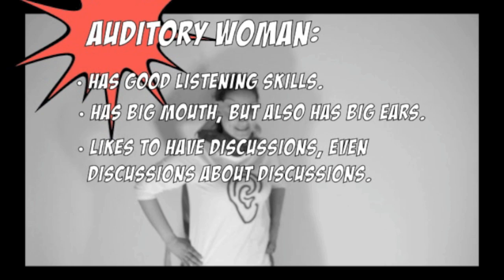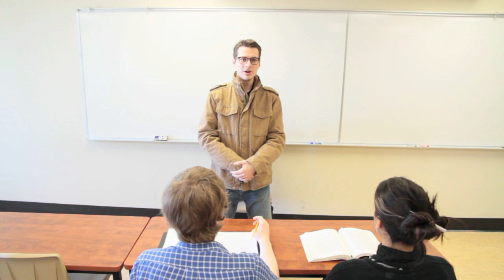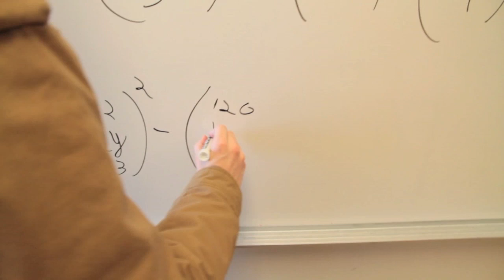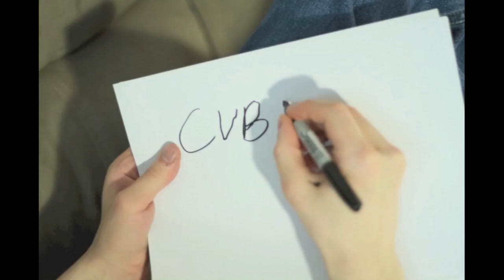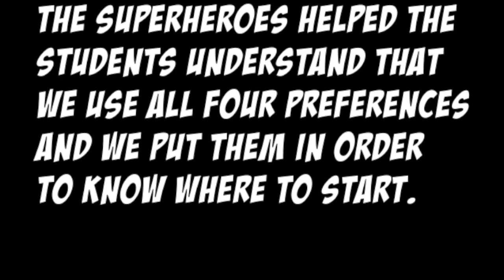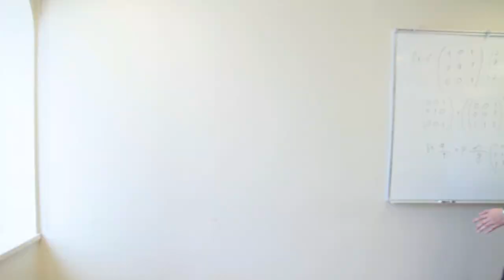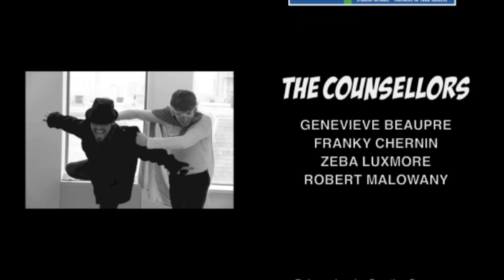Find Out Your Learning Style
We all learn in different ways. Determining what works best for you can help you be more effective in your learning process.